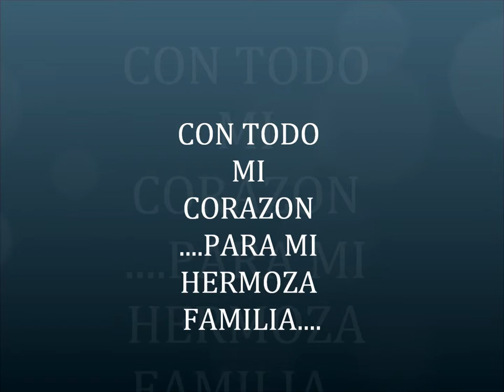MI KICHI Y MI FAMILIA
video dedicado con todo mi amor para mi familia pocos pero buenos